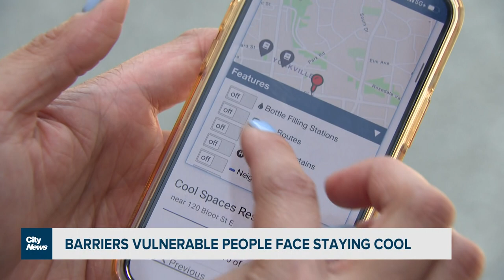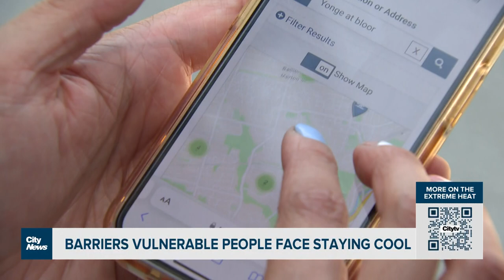Barriers vulnerable people face staying cool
It was another day of oppressive heat and humidity, forcing Toronto's unhoused population to swelter on the streets. Caryn Ceolin with where the city is sending vulnerable people to find relief and why advocates say it’s not appropriate.